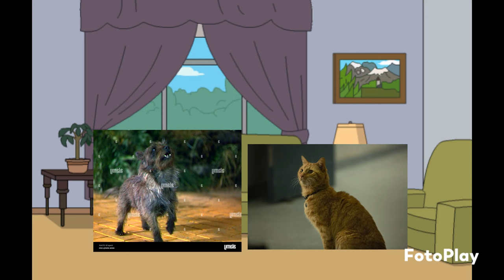Goose Changes Family Movies Into Cancerous Movies/Grounded